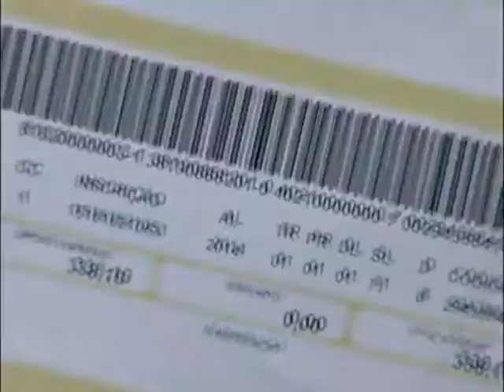Bairros sem asfalto estão em situação precária em função das chuvas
Os bairros da periferia de Campo Grande com menos infra estrutura, que ainda não receberam asfalto estão em situação precária em função das chuvas quem sofre é a população.